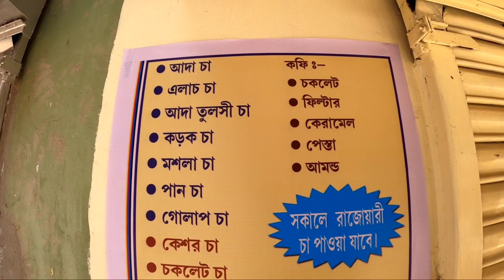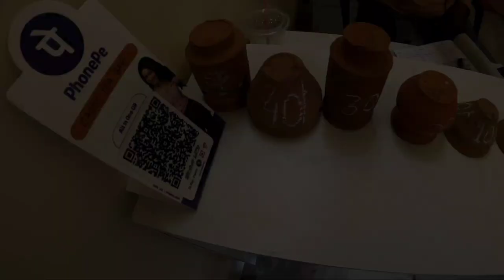This CHAI Is SPECIAL | TEA BAR VLOG | Caddy Tea Bar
*My 1st Vlog in this channel* 🔥❤️